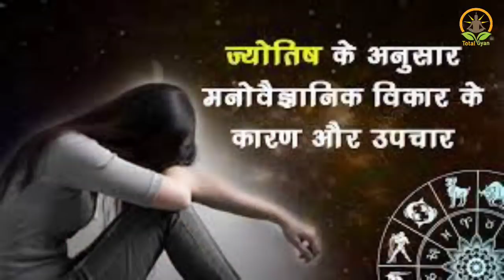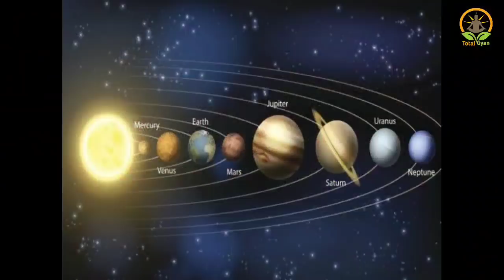krishna - खाने के बाद थाली में जूठे हाथ धोने वाले जरूर देखें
krishna - खाने के बाद थाली में जूठे हाथ धोने वाले जरूर देखें chanakyaniti krishnavani || भगवत गीता || कृष्ण उपदेश

[ Your quarries ]

1) Shree Krishna 2) Krishna ji ke status 3) jai Shree Krishna 4) mahabharat ki baate by Krishna 5) jai Shree Krishna 6) Krishna true line 7) life story by Krishna 8) mahabharat 9)Krishna updesh Krishna ki baate

1) Krishna ji ke status 2) krishnavani जय श्री कृष्ण 3) कृष्ण भगवान लाइफ 4) reality by Krishna
5) गीता उपदेश 6)

40) Radha Krishna new promo 41) Radha Krishna today's promo 42) Vijay mehra status 43) श्री कृष्ण भगवत गीता उपदेश 44) भगवत गीता उपदेश 45) kalyug 46) कलयुग का अंत
47)

krishna vani
Krishna bhajan
bhagvad
gita_shlokas
Geetagyan
bhagvad geeta slokas
krishna leela
krishna gyan sagar
lord krishna
Chanakya Niti
Chanakya Neeti
Chanakya Neeti hindi
lord krishna